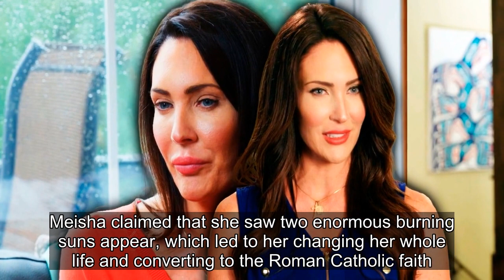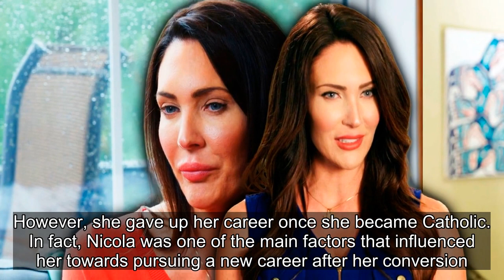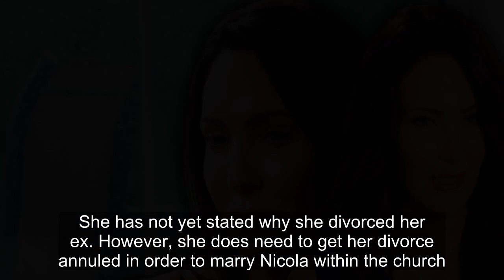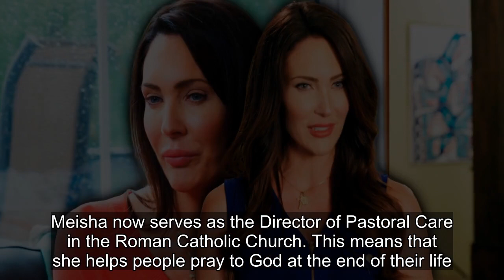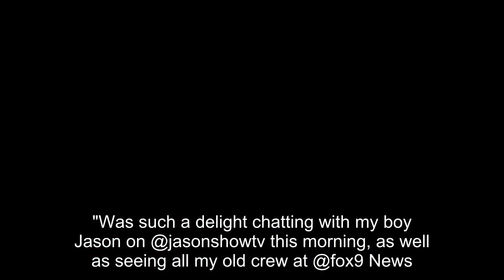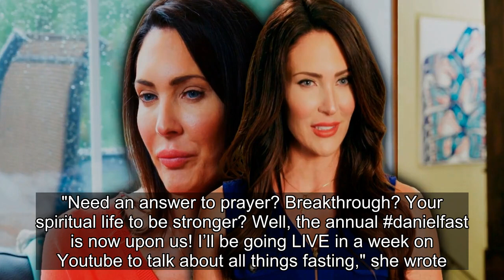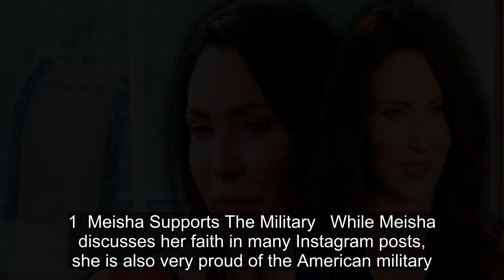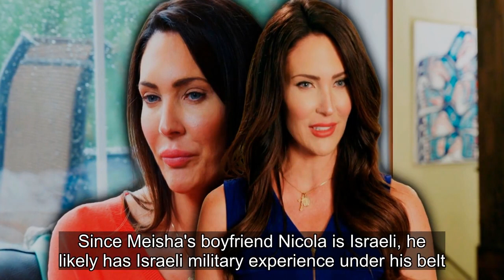90 Day Fiancé: Before The 90 Days: 8 Things To Know About Newcomer Meisha Johnson